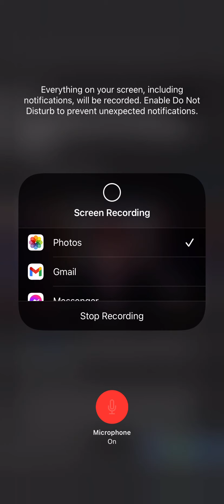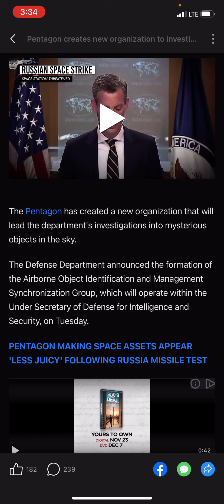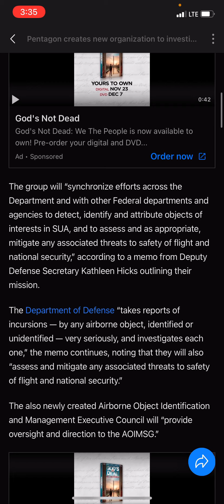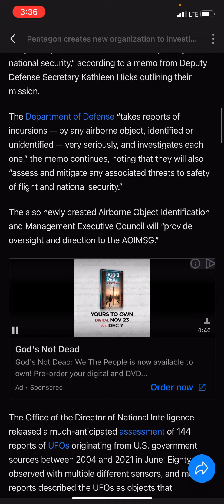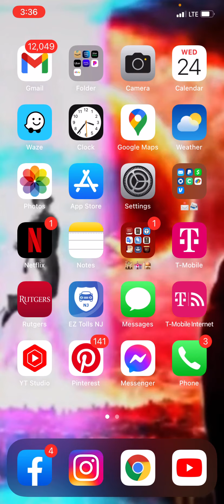144 REPORTS / chariots 🛸 🛸 got this 👨🏼 man devil shook!